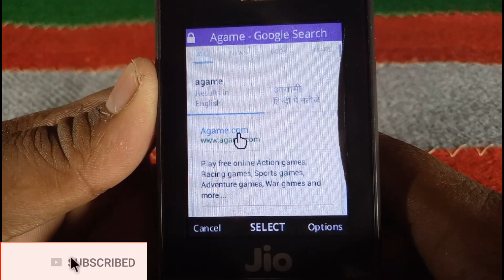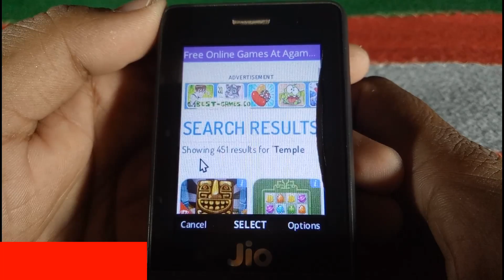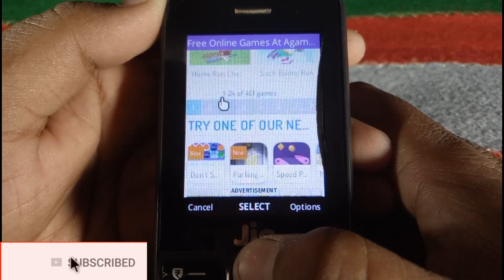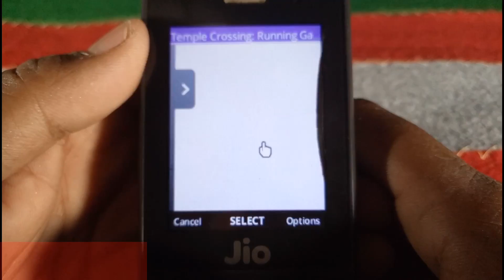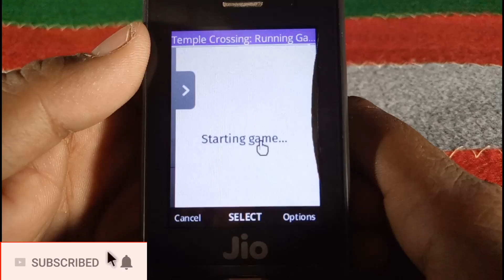Jio phone me Temple Run 2 kaise khele।। Temple Run 2 ।। Jio Phone Trick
Solved query.
1. jio phone me photo edit kaise kare, jio phone me photo editor
jio phone me photo edit kaise kare | jio phone photo editor app download | jio phone photo edit
jio phone me photo edit kaise kare | jio Phone photo editing | photo editing new update jio Phone
Jio Phone me photo editing kaise Kare | Jio phone se koibhi photo pe apna naam kaise likhe |
Jio Phone me Video Maker kaise chalaye | Jio Phone me Video Edit kaise kare | photo se video banaye

2. Jio Phone Me Photo Edit Kaise Karen || Part 2 || Jio Phone New Update
Jio Phone Me 3D Photo Edit Kaise Karen || Jio Phone Me Photo Edit || Jio Phone New Update
Jio Phone Me Photo Edit Kaise Karen || जियो फ़ोन में फोटो एडिट कैसे करे || Jio Phone New Update
jio phone photo editor online | how change your photo background using jio phone
Jio phone me photo background change kaise kare ||  jio phone me photo edit kaise kare ,photo editor